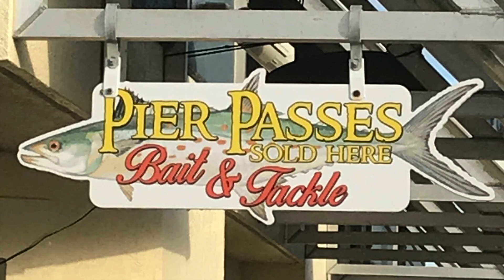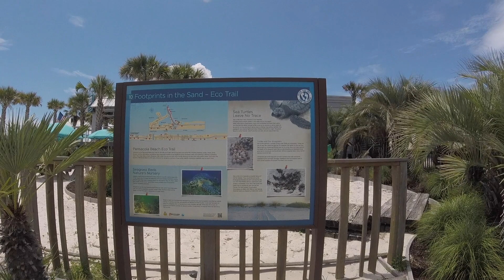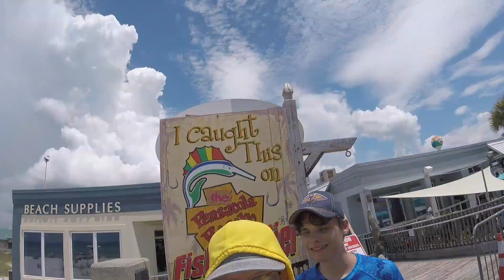PCOLA fishing pier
took a trip to pcola fishing pier with my son and met up with Elliot from Outback Louisiana we did some fishing it was a slow bite but we seen a lot of aquatic life out there including a huge pod of tarpon hope yall enjoy

if you would like to fish with me you can book your trip today

GoPro hero 5 session, hero session
Lew's speed spin inshore series 400 tp1 speed stick 7' med
Lew's carbon fire 7' med with penn fierce 4000
Lew's tp1 speed stick 7' med with penn battle II 4000